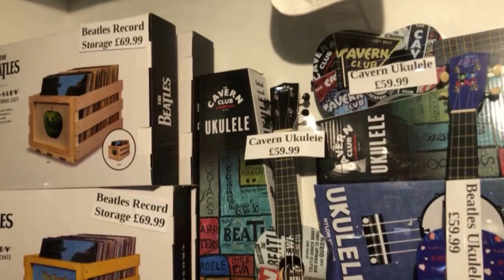TRYING TIKTOK FAMOUS CLOUD BREAD! *3 years later*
yes this is a reupload...the original had no sound lol